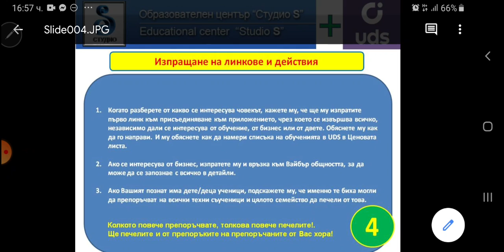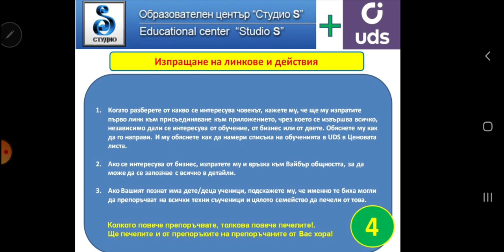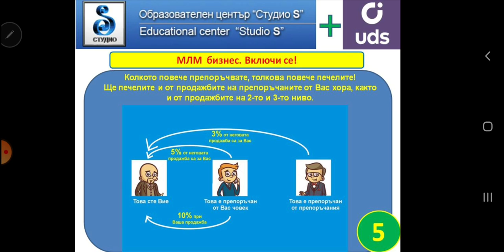Как да препоръчваме 2